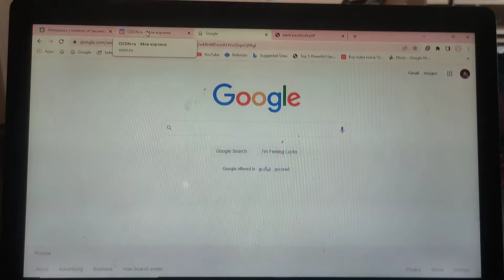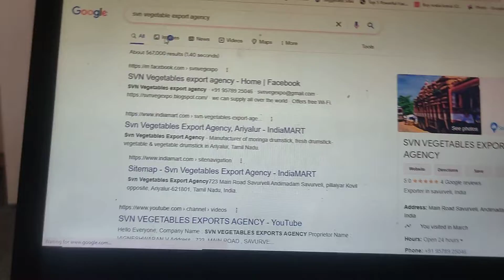Our official page and Google map Link